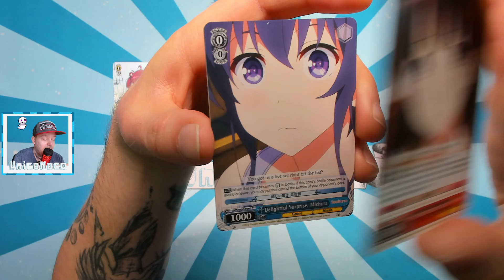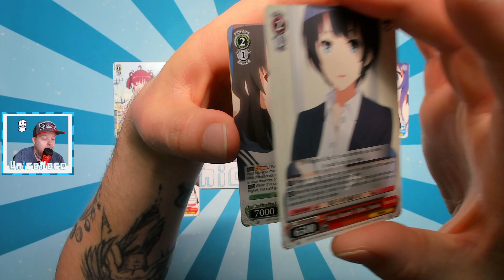Der tägliche Booster 12 - Saekano: How to Raise a Boring Girlfriend (Weiß Schwarz) [Folge 946]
⬇⬇ VIDEOINFORMATIONEN ⬇⬇

Das nächste Weiß Schwarz Display geht an
den Start! Vom ersten Set, welches wir
gemeinsam öffnen durften, war ich ja
total begeistert.
Ich hoffe natürlich dass wir wieder ein
paar schöne Holo´s ziehen.
Seid ihr wieder mit dabei? Ich würde
mich sehr darüber freuen!

Viel Spaß 🤗👍